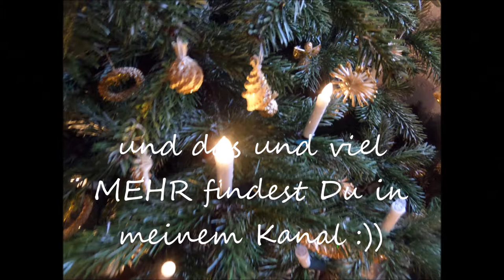DORFKIND: so toll kann es sein, das ist MEINER- der WEIHNACHTSBAUM :))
Wir holen unseren Weihnachtsbaum :))  ❤️